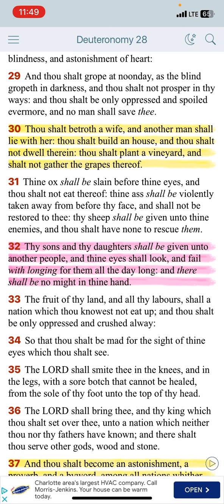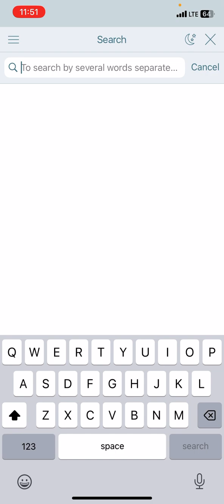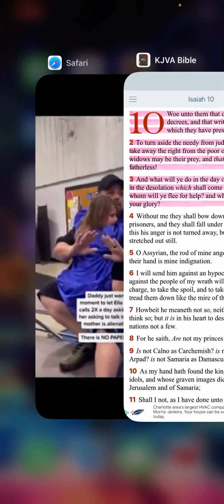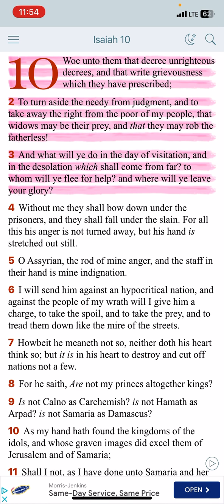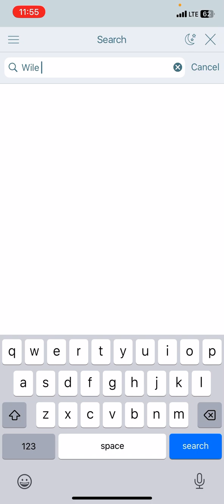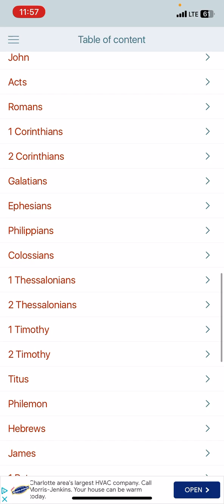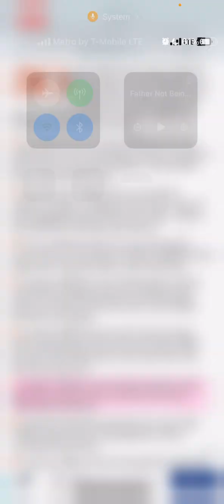WE ARE STILL SLAVES AND THE CURSES PROVE IT.